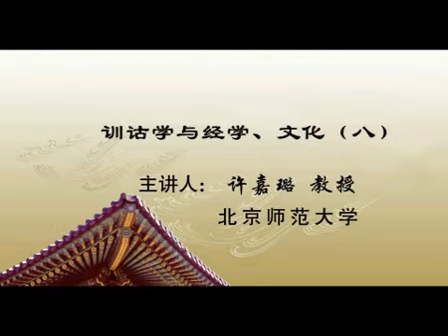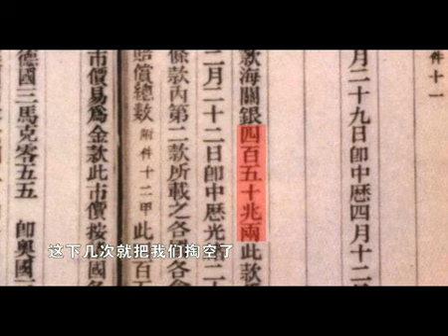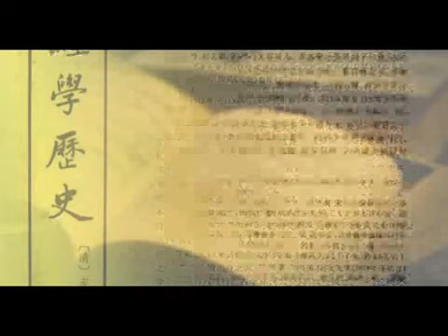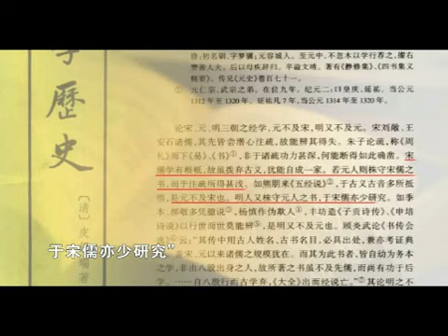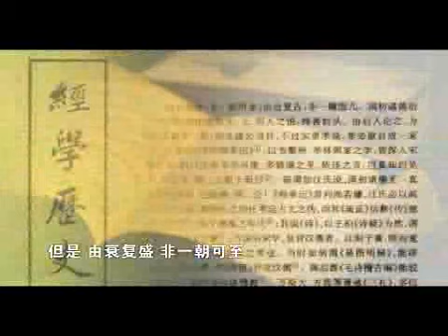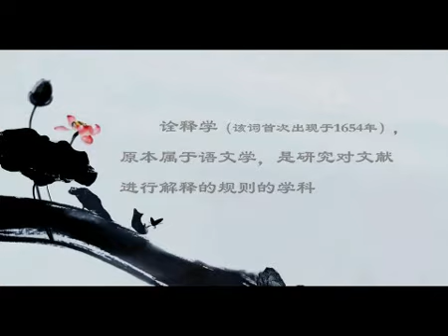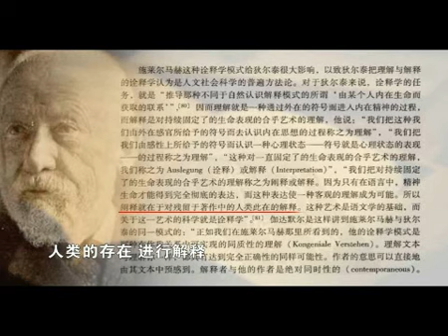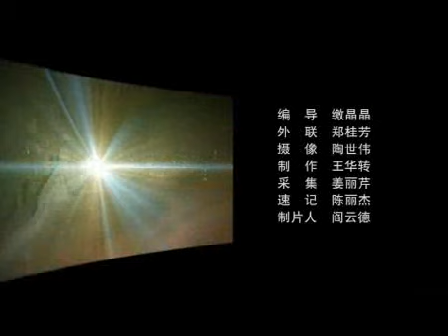训诂学与经学、文化08 许嘉璐